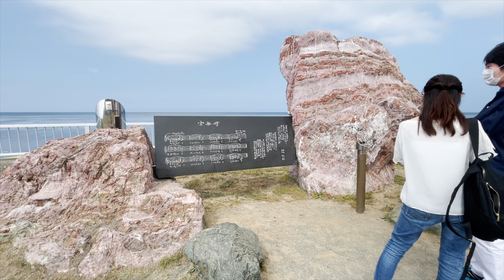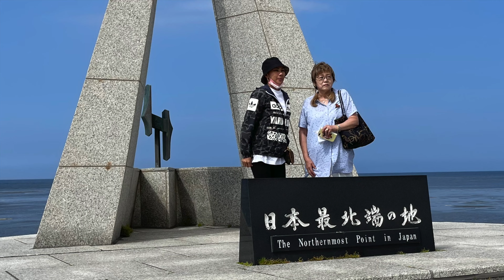Cape Soya : Hokkaido Tour Pt.4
Cape Soya

Cape Soya is the northernmost point of Japan.
North of here is Russia.
The quiet sea and open plains make you feel a little sad, but the food is very tasty!
We've come this far often!

——IKIDANE CHANNEL JAPAN TOUR——